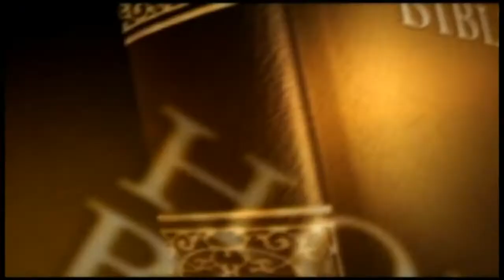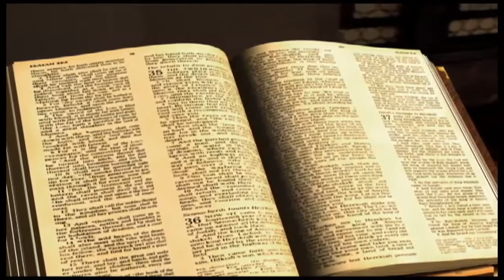Genèse chapitre 32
1

Jacob poursuivit son chemin; et des anges de Dieu le rencontrèrent.
2

En les voyant, Jacob dit : C'est le camp de Dieu ! Et il donna à ce lieu le nom de Mahanaïm.
3

Jacob envoya devant lui des messagers à Esaü, son frère, au pays de Séir, dans le territoire d'Edom.
4

Il leur donna cet ordre : Voici ce que vous direz à mon seigneur Esaü : Ainsi parle ton serviteur Jacob : J'ai séjourné chez Laban, et j'y suis resté jusqu'à présent;
5

j'ai des boeufs, des ânes, des brebis, des serviteurs et des servantes, et j'envoie l'annoncer à mon seigneur, pour trouver grâce à tes yeux.
6

Les messagers revinrent auprès de Jacob, en disant : Nous sommes allés vers ton frère Esaü; et il marche à ta rencontre, avec quatre cents hommes.
7

Jacob fut très effrayé, et saisi d'angoisse. Il partagea en deux camps les gens qui étaient avec lui, les brebis, les boeufs et les chameaux;
8

et il dit : Si Esaü vient contre l'un des camps et le bat, le camp qui restera pourra se sauver.
9

Jacob dit : Dieu de mon père Abraham, Dieu de mon père Isaac, Eternel, qui m'as dit : Retourne dans ton pays et dans ton lieu de naissance, et je te ferai du bien !
10

Je suis trop petit pour toutes les grâces et pour toute la fidélité dont tu as usé envers ton serviteur; car j'ai passé ce Jourdain avec mon bâton, et maintenant je forme deux camps.
11

Délivre-moi, je te prie, de la main de mon frère, de la main d'Esaü ! car je crains qu'il ne vienne, et qu'il ne me frappe, avec la mère et les enfants.
12

Et toi, tu as dit : Je te ferai du bien, et je rendrai ta postérité comme le sable de la mer, si abondant qu'on ne saurait le compter.
13

C'est dans ce lieu-là que Jacob passa la nuit. Il prit de ce qu'il avait sous la main, pour faire un présent à Esaü, son frère :
14

deux cents chèvres et vingt boucs, deux cents brebis et vingt béliers,
15

trente femelles de chameaux avec leurs petits qu'elles allaitaient, quarante vaches et dix taureaux, vingt ânesses et dix ânes.
16

Il les remit à ses serviteurs, troupeau par troupeau séparément, et il dit à ses serviteurs : Passez devant moi, et mettez un intervalle entre chaque troupeau.
17

Il donna cet ordre au premier : Quand Esaü, mon frère, te rencontrera, et te demandera : A qui es-tu? où vas-tu? et à qui appartient ce troupeau devant toi?
18

tu répondras : A ton serviteur Jacob; c'est un présent envoyé à mon seigneur Esaü; et voici, il vient lui-même derrière nous.
19

Il donna le même ordre au second, au troisième, et à tous ceux qui suivaient les troupeaux : C'est ainsi que vous parlerez à mon seigneur Esaü, quand vous le rencontrerez.
20

Vous direz : Voici, ton serviteur Jacob vient aussi derrière nous. Car il se disait : Je l'apaiserai par ce présent qui va devant moi; ensuite je le verrai en face, et peut-être m'accueillera-t-il favorablement.
21

Le présent passa devant lui; et il resta cette nuit-là dans le camp.
22

Il se leva la même nuit, prit ses deux femmes, ses deux servantes, et ses onze enfants, et passa le gué de Jabbok.
23

Il les prit, leur fit passer le torrent, et le fit passer à tout ce qui lui appartenait.
24

Jacob demeura seul. Alors un homme lutta avec lui jusqu'au lever de l'aurore.
25

Voyant qu'il ne pouvait le vaincre, cet homme le frappa à l'emboîture de la hanche; et l'emboîture de la hanche de Jacob se démit pendant qu'il luttait avec lui.
26

Il dit : Laisse-moi aller, car l'aurore se lève. Et Jacob répondit : Je ne te laisserai point aller, que tu ne m'aies béni.
27

Il lui dit : Quel est ton nom ? Et il répondit : Jacob.
28

Il dit encore: ton nom ne sera plus Jacob, mais tu seras appelé Israël; car tu as lutté avec Dieu et avec des hommes, et tu as été vainqueur.
29

Jacob l'interrogea, en disant : Fais-moi je te prie, connaître ton nom. Il répondit : Pourquoi demandes-tu mon nom ? Et il le bénit là.
30

Jacob appela ce lieu du nom de Peniel : car, dit-il, j'ai vu Dieu face à face, et mon âme a été sauvée.
31

Le soleil se levait, lorsqu'il passa Peniel. Jacob boitait de la hanche.
32

C'est pourquoi jusqu'à ce jour, les enfants d'Israël ne mangent point le tendon qui est à l'emboîture de la hanche; car Dieu frappa Jacob à l'emboîture de la hanche, au tendon.